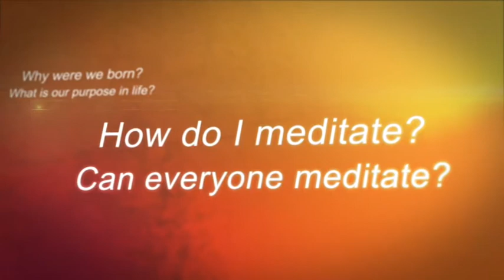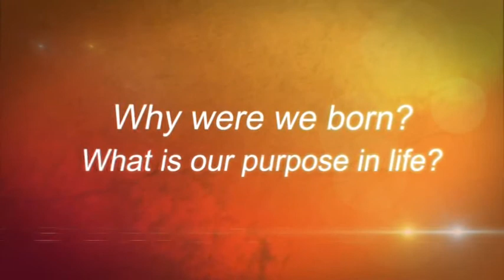29 How can we adjust between being guided during meditation and meditating on our own?